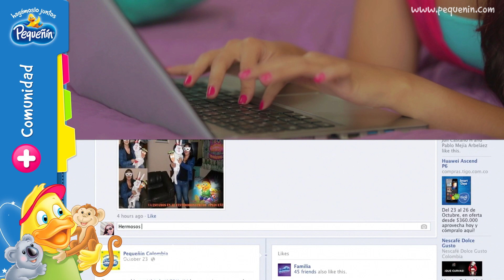Una gran comunidad en el nuevo pequenin.com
Ingresa a y descubre espacios para compartir, opinar y enterarte de todo lo que necesitas como mamá y mujer.